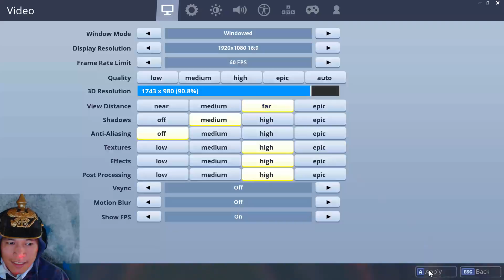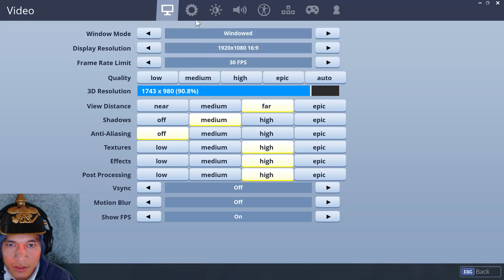Iron Harvest Is Valkyrie Chronicle in RTS form !